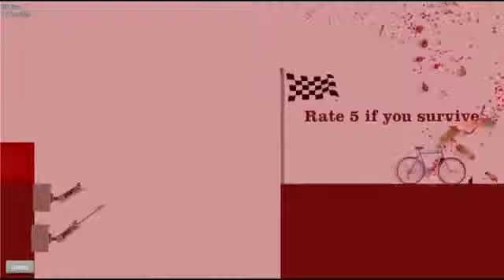Superbman's Happy Wheels Ep 9 Harpoons Are Deadly 1694